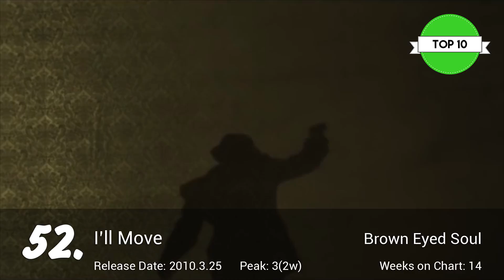[HISTORY OF KPOP] 2010 Top 100 KPop Songs (Gaon Chart)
2010 was the first year of the Gaon chart, with the hot debuts of Miss A, Sistar and CNBlue! Here are the top 100 hits according to the official Gaon music chart of korea (based on downloads and streaming). Prepare for plenty of 480p mvs lol. Sorry in advance for any mistakes!

*about the ending, i cut together two different choruses bc that evaded worldwide blocking by copyright. (the first time i uploaded with a full 35seconds it got blocked but cutting togehter two different parts of the song? worked ok for some reason.)

(And Calibri & Arial)